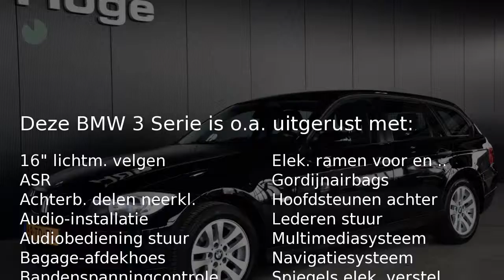BMW 3 Serie Touring 318I BUSINESS LINE Airco ECC Navigatie Cruise control Licht metaal Rijklaarprijs